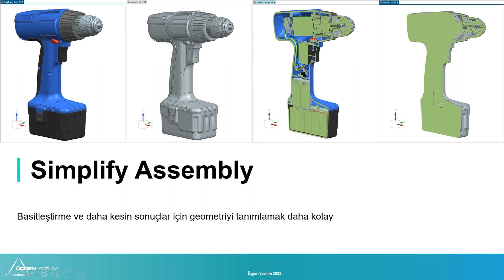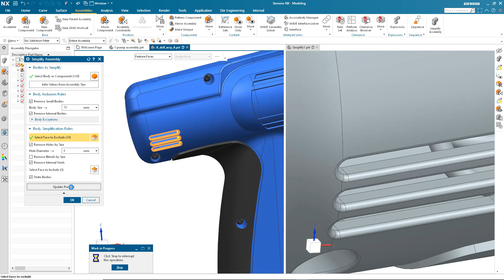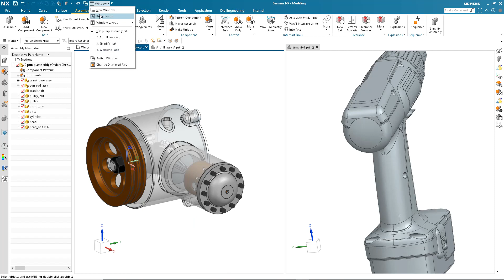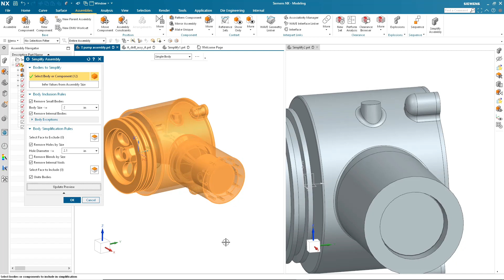NX1980 Simplify Assembly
Simplify Assembly komutu ile özellikle karmaşık geometriler içeren montajlarınızı hızlı bir şekilde basitleştirebilirsiniz.